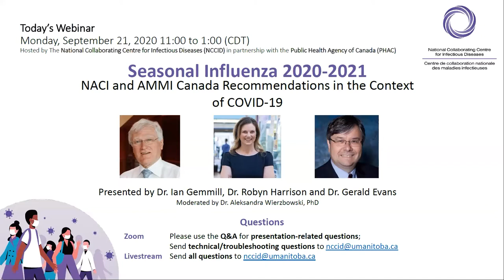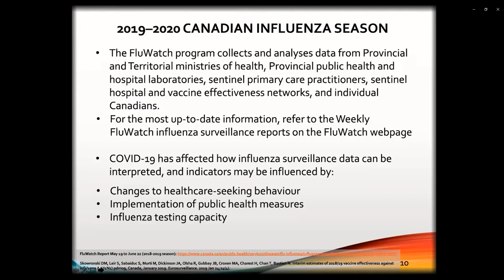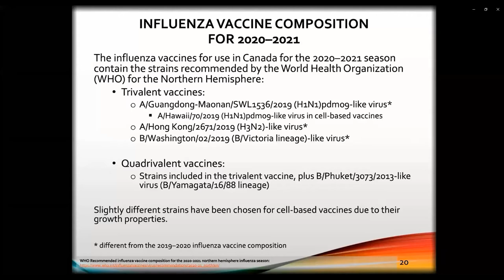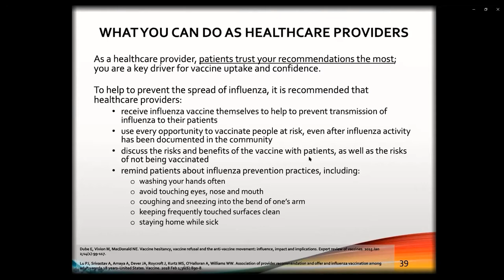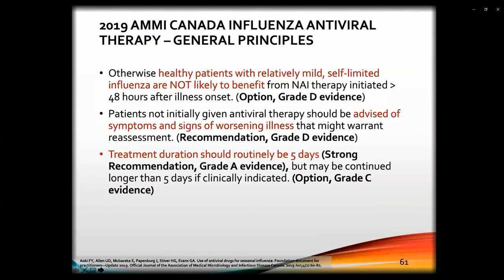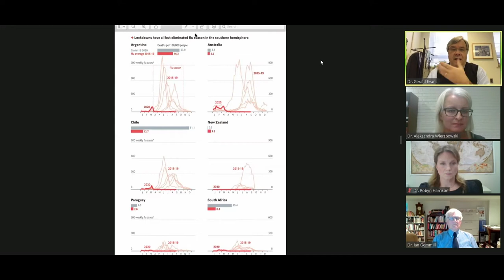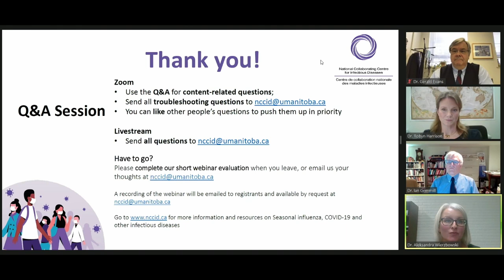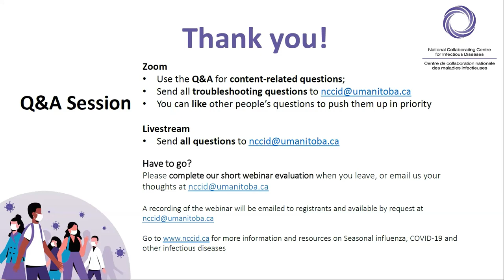Seasonal Influenza 2020-2021 Recommendations in the Context of COVID-19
This is a recording of the National Collaborating Centre of Infectious Diseases' (NCCID) annual "Seasonal Influenza" webinar.

In this webinar, infectious diseases experts, Dr. Gerald Evans, Dr. Robyn Harrison, and Dr. Ian Gemmill presented on the latest National Advisory Committee on Immunization (NACI), Public Health Agency of Canada (PHAC), and the Association of Medical Microbiology, and Infectious Disease (AMMI) Canada recommendations for the 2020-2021 influenza season.

This webinar provides frontline healthcare and vaccine providers with the latest information on the burden of influenza in Canada and internationally, in the context of COVID-19, and current influenza resources.

You will learn about the current treatment recommendations and the available vaccinations to prevent this year's seasonal flu. Plus, experts overview the latest guidance on the safe delivery of seasonal flu vaccines during the COVID-19 pandemic.

In addition to the presentation, this recorded webinar includes the live question and answer period moderated by NCCID's Dr. Aleksandra Wierzbowski. It highlights critical questions on frontline healthcare and vaccine providers' minds as they prepare for the 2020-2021 flu season and ongoing battle with COVID-19.